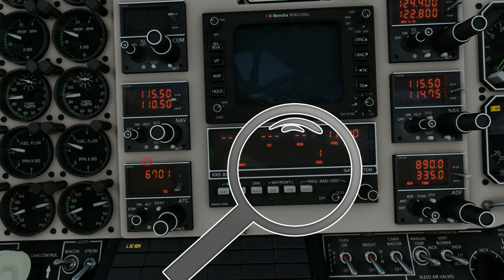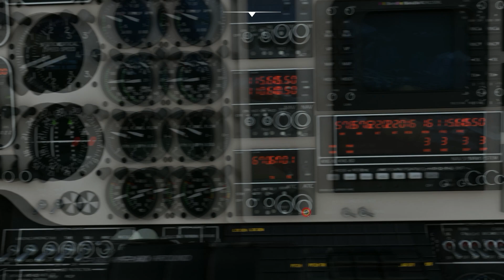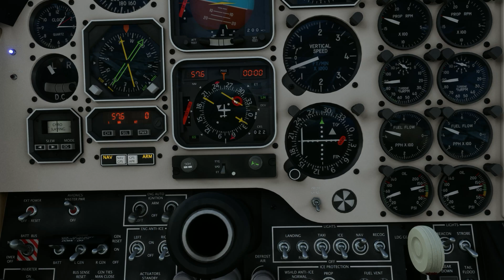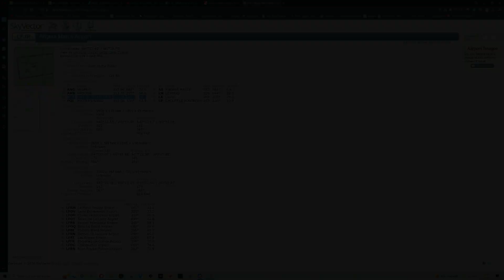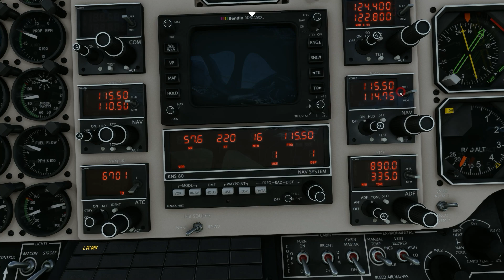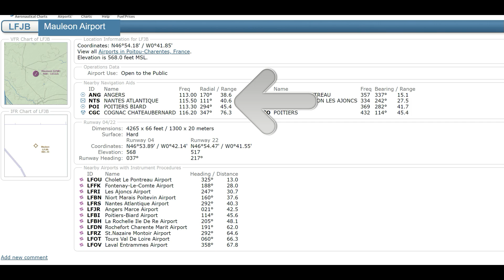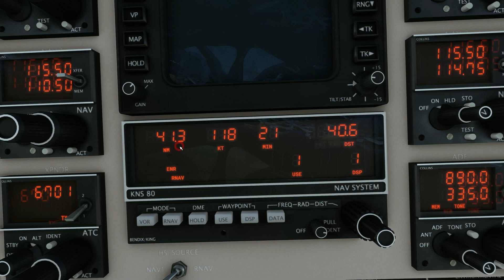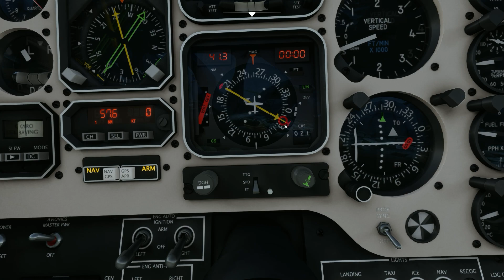MSFS [FR/EN] Téléporter un VOR/DME avec le KNS80 du King Air 350i Analog !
00:00 Intro
00:05 Téléporter un VOR ? / Teleporting a VOR ?
00:26 Présentation du KNS80 / KNS 80 Overview
8:00 Utiliser la fonction VOR / Use the VOR mode.
10:25 Changer la position du VOR / Change the VOR position

Saluts les aéropassionnés !

Dans cette vidéo, je vous montre comment déplacer dans l'espace un VOR/DME grâce à l'incroyable boîtier KNS-80 du King Air analog de Black Square.

Greetings aero-enthusiasts!

In this video, I show you how to move a VOR/DME in space with the incredible KNS-80 box of the King Air analog from Black Square.

Pilote militaire qui joue de temps à autres à MSFS, vous pouvez parfois me trouver sur le discord de la communauté Take-Off France.

Sur ce Discord vous trouverez une communauté sympathique et riche en diverses expériences.
Généralement le mercredi, un vol en commun IFR dans le monde.
Le dimanche à 10h, vol VFR en France, chaque semaine avec un avion différent !

Bon vols ! Fly Safe !